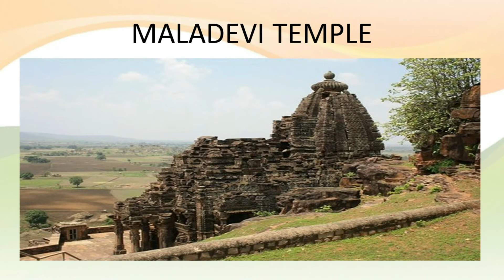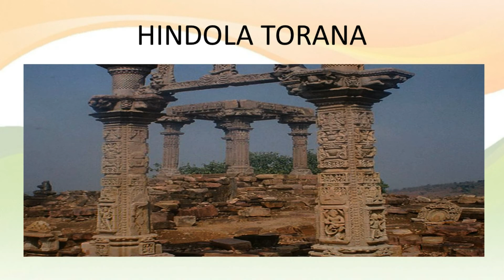Vidisha | Madhya Pradesh Tourism | Top Places to Visit in Madhya Pradesh | Incredible India